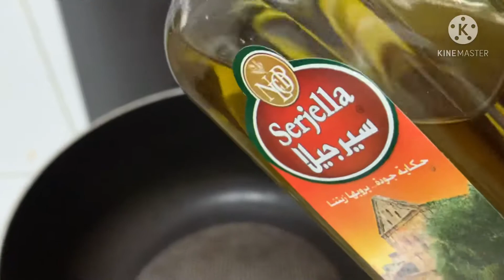Chicken Breast Adobo with String Beans (Sitaw) & Egg || Tin Sheek